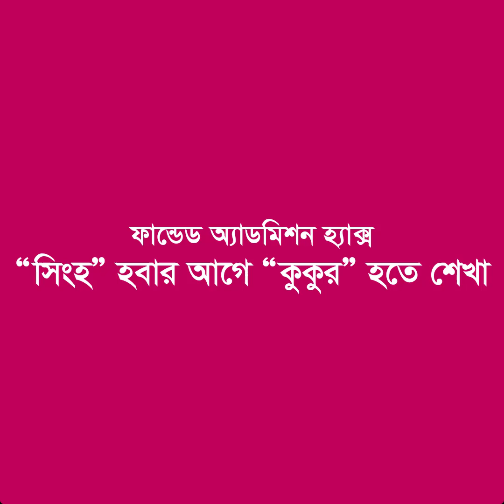ফান্ডেড অ্যাডমিশন হ্যাক্স “সিংহ” হবার আগে “কুকুর” হতে শেখা